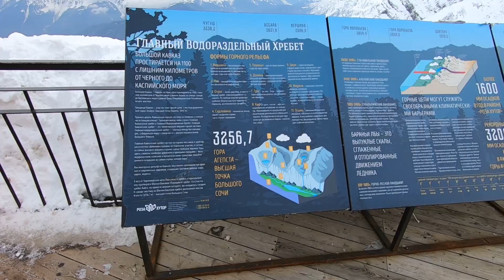Ekstrēmais putna lidojums & citi piedzīvojumi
Pastaiga gar jūru, vlogs par to kā mums veicas nometnē, Sky park piedzīvojumi un brauciens Roza Hutor kalnā!